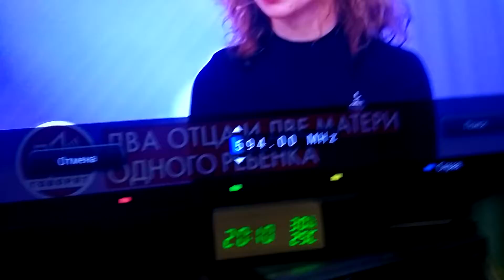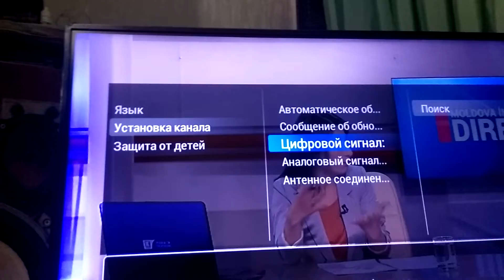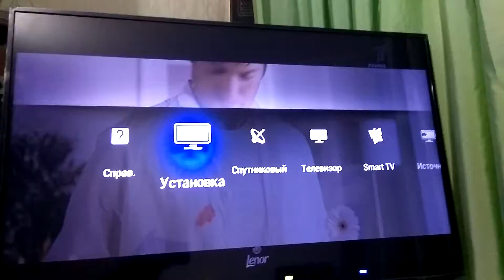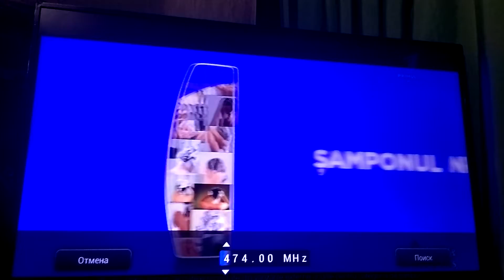Приём DVB T2 в г. Кишинев каналов из Чимишлии и Каушан.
Чимишлия   36к ~ 594МГц.
  Каушаны   21к ~ 474 МГц.